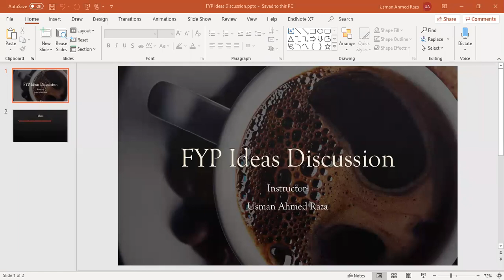Final Year Project Ideas sharing || Computer Science || Computer Engineering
Discussion on different final year project ideas with constructive feedback